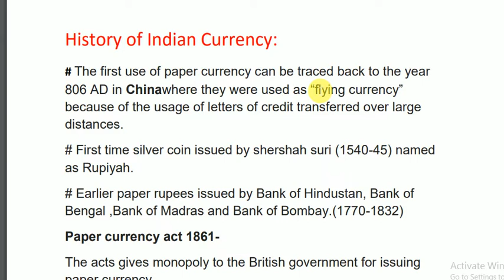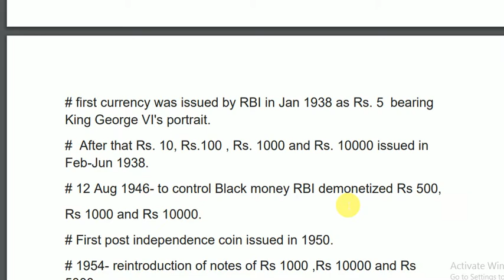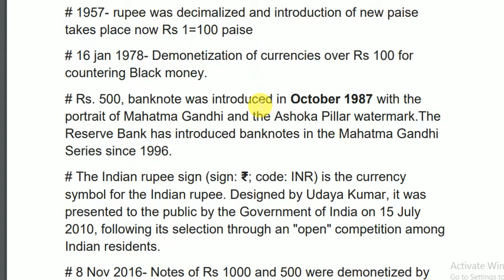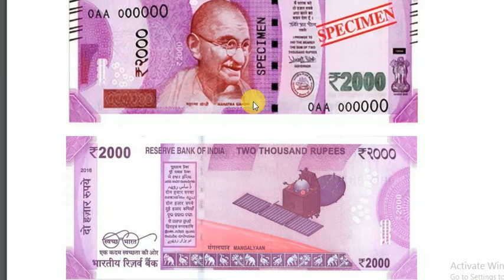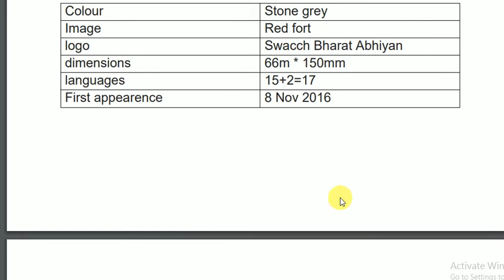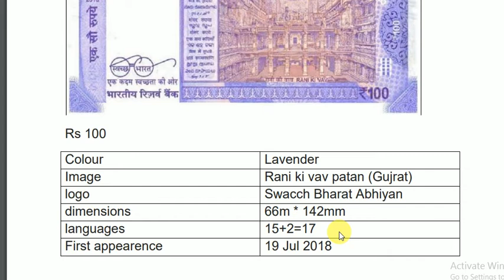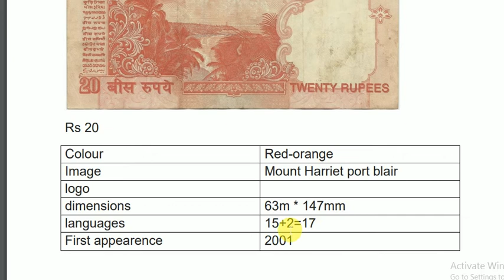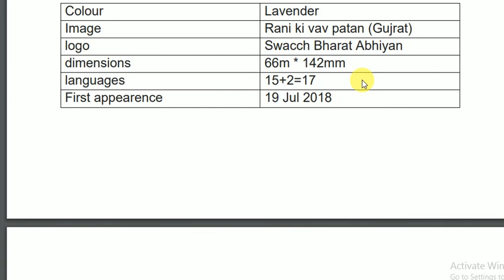indian currency ke baare mein jankari|facts about indian currency in hindi|newcurrencynotesandsymbol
In this video you willl get a complete knowledge about Indian money and their denomination
-Team Examsabha